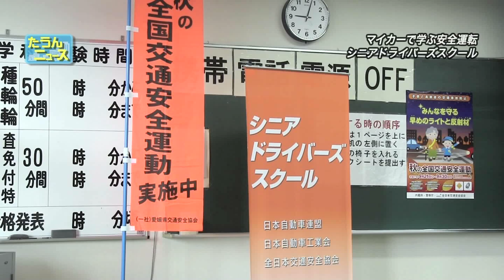たうんニュース2015年9月「シニアドライバーズスクール」